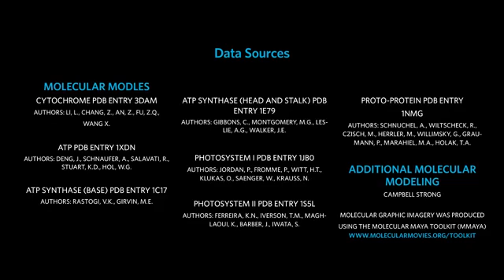travelling inside leaf 🌿🌿🌿